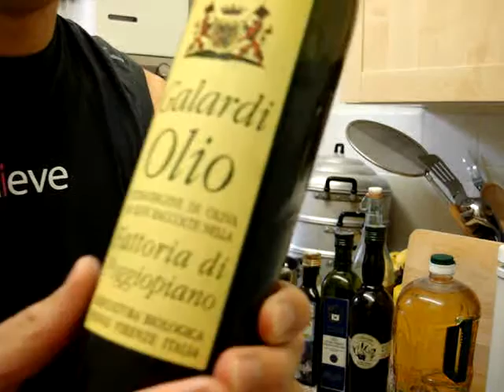Cooking Glossary: Oils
I show what oils are on offer to cook with